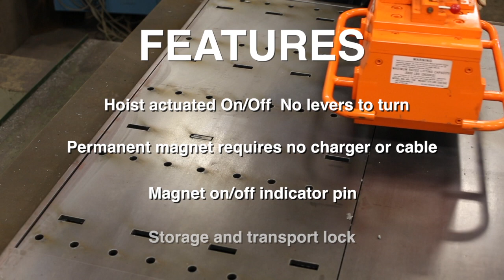Eriez SafeHold APL Lifting Magnets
Eriez SafeHold APL Series permanent magnets are ideal for loading and unloading steel sheets from burning tables or anywhere that limits operator access.